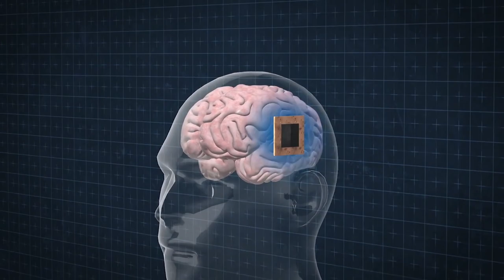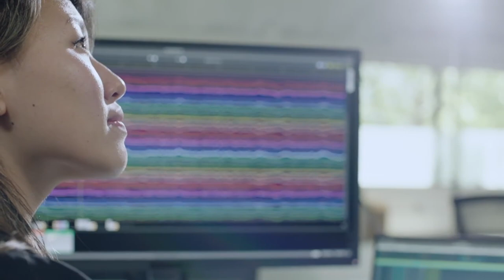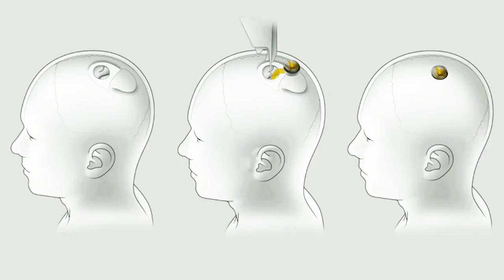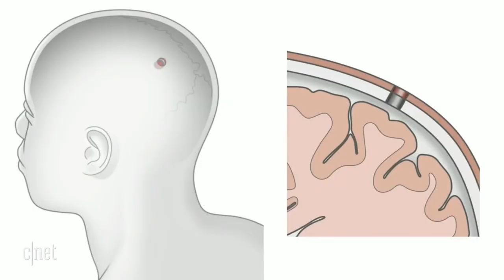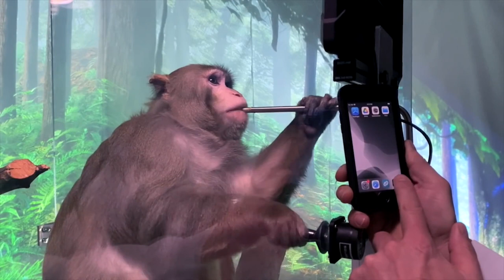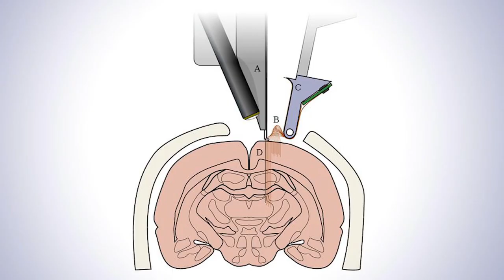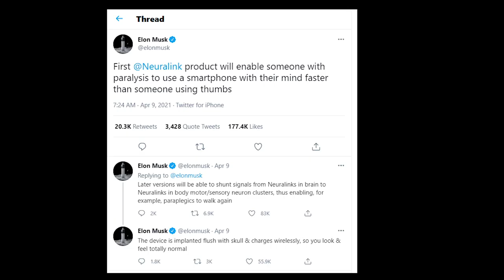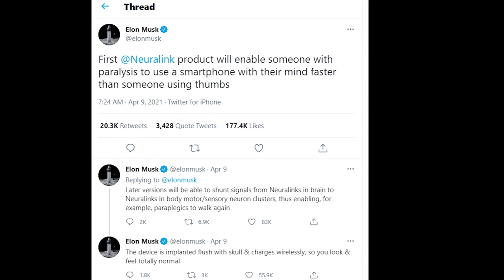NEURALINK: Elon Musk's Brain Chip Company Explained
Elon Musk's Neuralink brain chip will potentially change humans forever. A tiny brain computer-chip implant, called the "Link", is hoping to treat ailments such as paralysis, spinal injuries, blindness, mental health conditions and Alzheimer's.

While this is an ambitious project, Musk and the team at Neuralink have made several important strides and the plan is to bring Neuralink to market in the near future for a cost of $3,000!